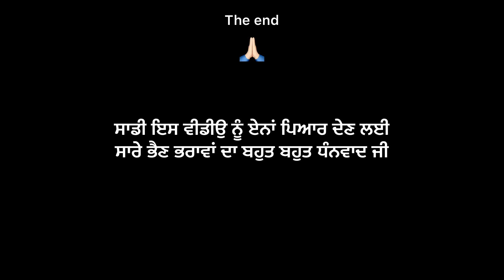ਨੂੰਹ ਤੇ ਪਾਬੰਦੀਆਂ (ਆਖਰੀ ਭਾਗ) Nooh te pabandia (Last part)